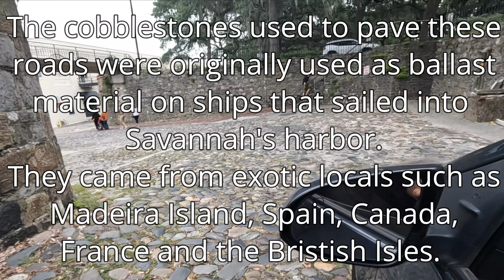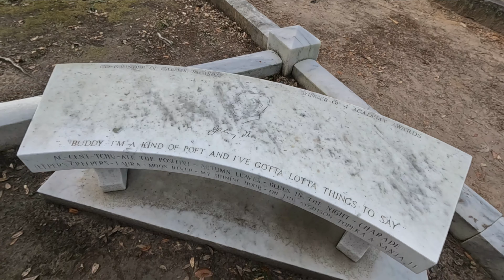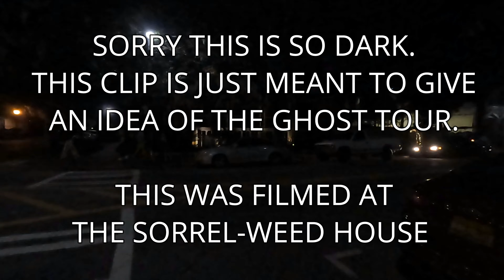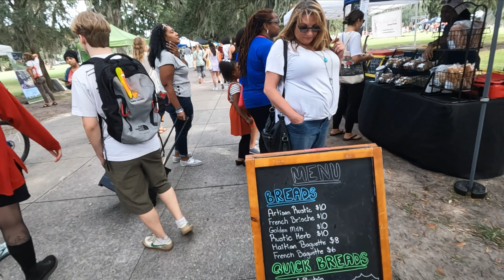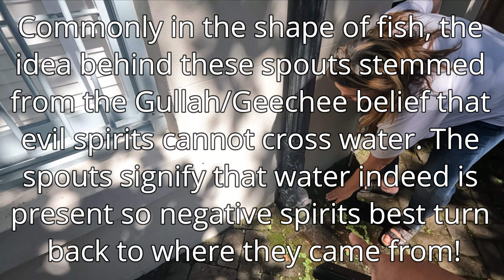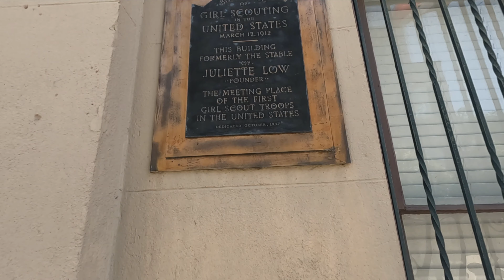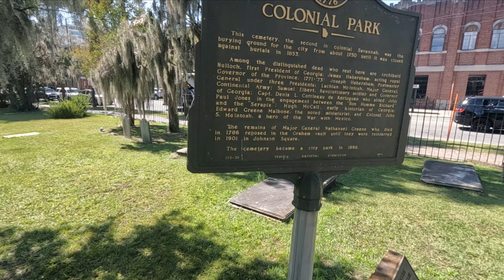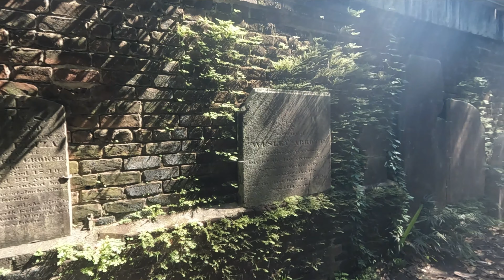Savannah, GA - Things to Do in Savannah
9/28/2023 - We spent 3 days in Savannah, visiting some well-known spots, including some historic buildings, cemeteries, eateries, and more. We visited some movie filming location for Forest Gump and Midnight in the Garden of Good and Evil. We even took a short trip out to Tybee Island. We saw a LOT in three days. Take a look at our adventure!!!